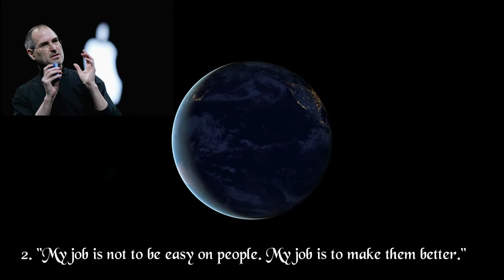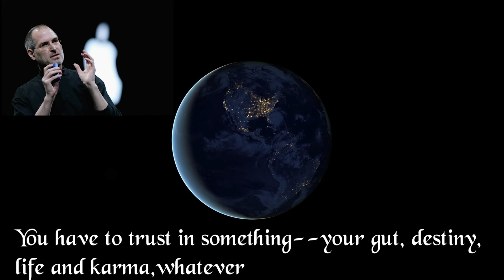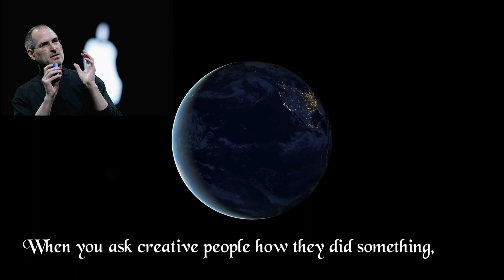How To Become Rich By Steve Jobs || Art Of Life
Steven Paul Jobs was an American inventor, designer and entrepreneur who was the co-founder, chief executive and chairman of Apple Computer. Apple's revolutionary products, which include the iPod, iPhone and iPad, are now seen as dictating the evolution of modern technology.

Born in 1955 to two University of Wisconsin graduate students who gave him up for adoption, Jobs was smart but directionless, dropping out of college and experimenting with different pursuits before co-founding Apple with Steve Wozniak in 1976. Jobs left the company in 1985, launching Pixar Animation Studios, then returned to Apple more than a decade later. Jobs died in 2011 following a long battle with pancreatic cancer.